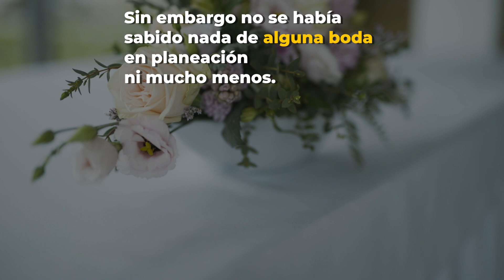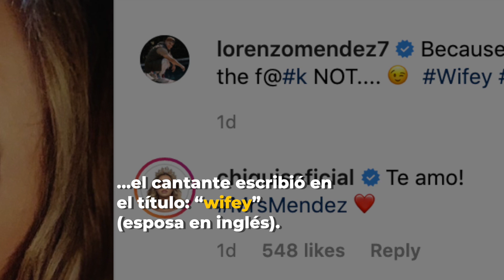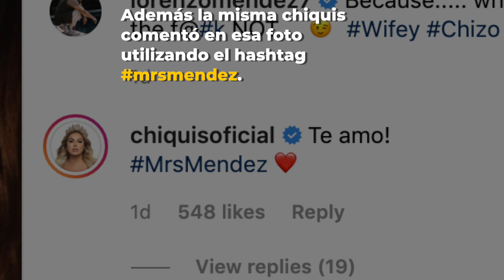LA BODA DE CHIQUIS Y LORENZO | Fenomeno Studios